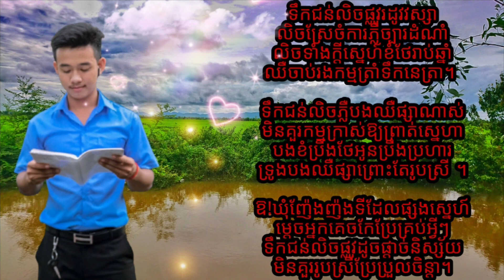កំណាព្យ ទឹកជន់លិចស្នេហ៍ (បទ រដូវភ្លៀងធ្លាក់ )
នេះជាឆាណែលទី3របស់ខ្ញុំ បាទ សែម ជីវ័ន្ត

My name is Chivorn
I am 17 years old .
I am a student at MOSP highschool

good luck